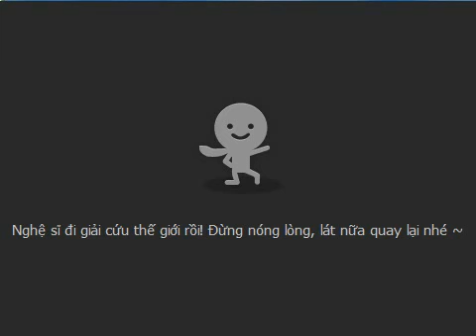[Talktv 88] Special show